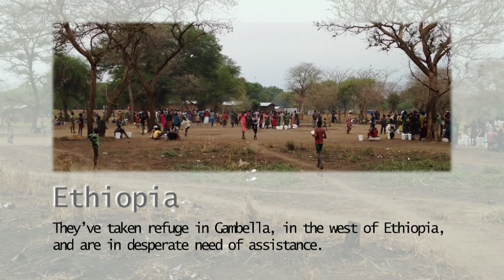Ethiopia - Refugees left to fend for themselves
90,000 South Sudanese people have fled the war raging in their country. They've taken refuge in Gambella in the west of Ethiopia and are in desperate need of assistance.

These scenes, filmed last month in South-Sudanese refugee camps, already showed how critical the situation was. It's May now and conditions have worsened as the rainy season sets in. Camps are already getting flooded.

Dr Chibuzo Okonta, deputy emergency desk manager, Médecins Sans Frontières (Doctors Without Borders):

Water supply is still in the acute phase, below the acceptable standards. The issue of shelters, now with rain coming, and possibly the malaria will start soon, so the shelter issue is a major problem.

We estimate that the number of refugees may well reach 150,000 within a few weeks. But in spite of the dire conditions here, they have no intention of going back home.

The refugees we find in Gambella, most of them are fleeing the conflict in South Sudan. The majority of the arrivals are mainly women and children, I think it accounts for about 90% of the number. These people, due to the long distances they have to walk, they arrive basically in a very fatigued
state and are very tired.

Malnutrition, measles, malaria, cholera... If refugees are not already ill with these diseases when they get here, they are susceptible to them all, particularly younger children. Médecins Sans Frontières works in three camps providing medical consultations and inpatient care and vaccinating children as they arrive. But the teams see that the priority has to be improving living conditions to prevent the refugees' state of health deteriorating still further.